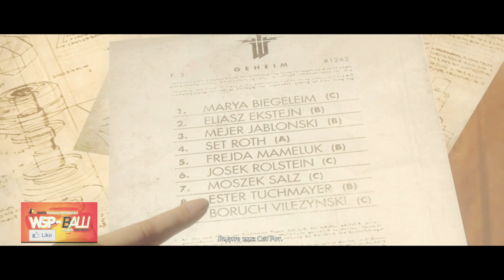Прохождение Wolfenstein The New Order - [11 часть]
На поезде до Берлина, главный герой натыкается на Ирене Энгель, которая заставляет пройти его тест «на чистоту крови». Он его проходит и отправляется в купе Ани. По прибытии в Берлин, они видят, как заключенных грузят в грузовики. Бласковиц перед этим замечает новость в газете о том, что в 1951 году космонавты Третьего Рейха ступили на Луну. Он запрыгивает на крышу грузовика и прибывает в огромную берлинскую тюрьму Айзенвальд. Когда он проникает в блок В2, то видит, что один из заключенных — Вайат. С помощью Ани они сбегают из тюрьмы и прибывают к штаб-квартире Крайзау. Каролина, глава «Круга Крайзау», просит Басковица найти папку с документами о проекте «Шепот» — секретном вертолете нацистов, но затем выясняется, что папка не пропадала, а ее взял Макс — умственно отсталый член «круга». Каролина в конце концов разъясняет план действий — захватить прототипы вертолетов.